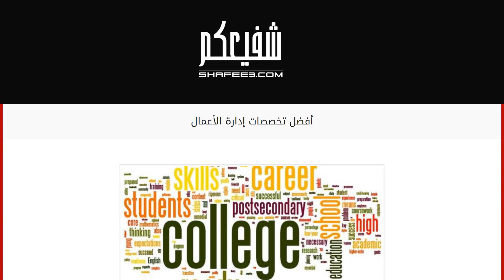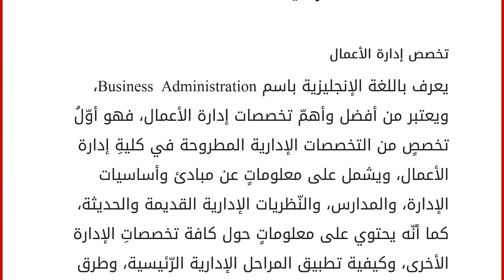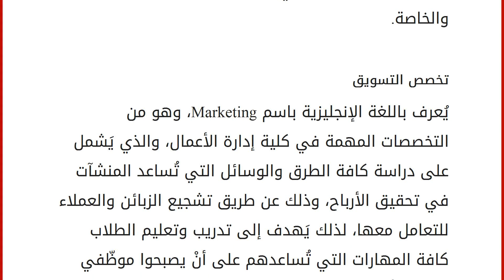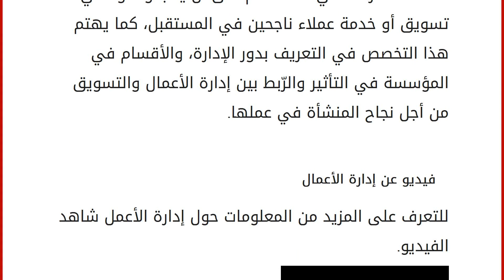أفضل تخصصات إدارة الأعمال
محتويات
١ كلية إدارة الأعمال
٢ أفضل تخصصات إدارة الأعمال
٢.١ تخصص إدارة الأعمال
٢.٢ تخصص الإدارة العامة
٢.٣ تخصص التسويق ٣ فيديو عن إدارة الأعمال كلية إدارة الأعمال
هي من إحدى الكليات المهمة في الجامعات عموماً، وتنتشر في كافة جامعات العالم تقريباً، وتُعد من أولى الكليات التي تحرص الجامعات على أنْ تكون أساسيّةً فيها، وذلك للأهمية المتطورة والكبيرة لتخصص إدارة الأعمال كواحدٍ من التخصصات التي تُساهم في تطور قطاع الاقتصاد في المجتمع، لذلك يرتبط عادةً اسم كلية إدارة الأعمال مع الاقتصاد ليصبح اسمها كلية الاقتصاد وإدارة الأعمال، ومن أسمائها أيضاً كلية العلوم الإدارية، وغيرها من المسميات الأخرى. شهد القرن العشرين الميلادي تطوّراً كبيراً في مفهوم الإدارة، وذلك بسبب الأفكار الفلسفية التي ارتبطت بالمفاهيم الإدارية، والمالية، والاقتصادية، لذلك كان لإدارة الأعمال دورٌ مؤثّرٌ في أغلب القطاعات العامة، وه